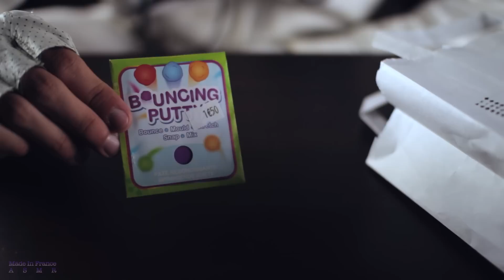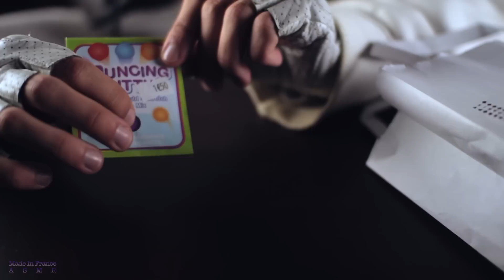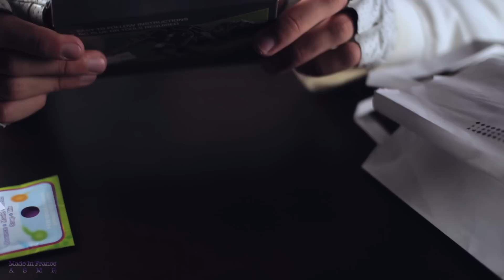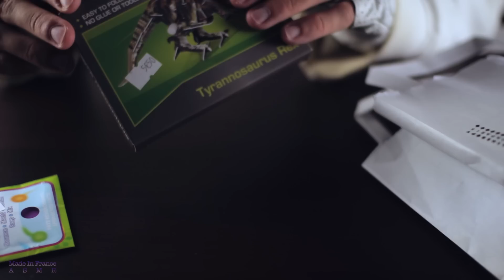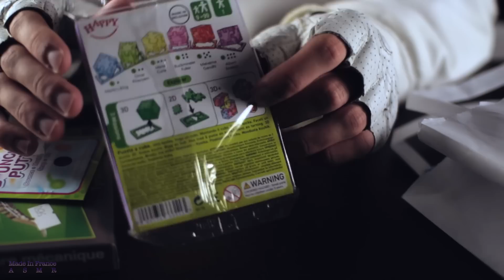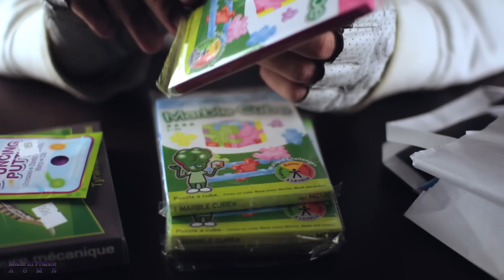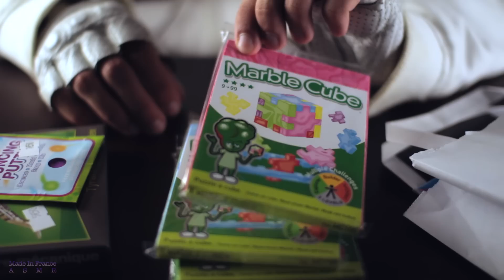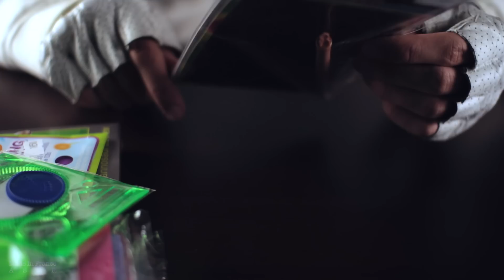[ASMR] Haul #5 : Shopping for ASMR n°2 - FRENCH Whispering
🇬🇧  ASMR Relaxing Binaural Sound Triggers of new items & toys I bought recently for future ASMR videos! Lots of plastic and paper crinkle in this one.
🇫🇷  Sons Déclencheurs ASMR Binaural Relaxants de nouveaux objets & jouets que j'ai acheté récemment pour de futures vidéos ASMR ! Beaucoup de craquèlements de plastique et de papier dans celle-ci.

Thumbs Up when you Wake Up!

If you have requests I may record them.

How to support me and improve this channel:
Comment me soutenir et améliorer cette chaîne :

- Video recorded on Canon 700D
- Camera Lense : Sigma 30mm
- First Pair of Microphones : Rode NTG-2 (x2)
- Second Pair of Microphones : Oktava MK-012 (x2)
- True Binaural Microphones : Roland CS-10EM
- Voice Microphone : Neumann TLM-102
- Voice Mic Preamp : Fredenstein V.A.S. MicPre
- Recorder : Zoom H6

🇬🇧  FRENCH ASMR / RELAXING BINAURAL SOUNDS / TRIGGER / ODDLY SATISFYING
I am a french filmmaker doing ASMR videos since 2014. All my studies on Cinematographic & Sound Design allow me to produce the best Sounds & Visuals I can to relax you, help you fall asleep, and I hope, to trigger your tingles. You'll find mostly No Talking videos, but also French / English Whispering / Soft Spoken. All I can say now is: May The Tingles Be With You.
🇫🇷  ASMR FRANÇAIS / SON BINAURAL RELAXANT / DECLENCHEURS / SATISFAISANT
Je suis un cinéaste français réalisant entre autre des vidéos ASMR depuis 2014. Toutes mes études sur le Cinéma & Design Sonore me permettent de produire les meilleurs Sons & Images que je puisse pour vous relaxer, vous aidez à vous endormir, et j'espère, déclencher votre ASMR. Vous trouverez surtout des vidéos sans voix, mais aussi avec Chuchotements / Voix basse en Français / Anglais. Tout ce que je peux dire maintenant c'est : Que Les Tingles Soient Avec Vous.